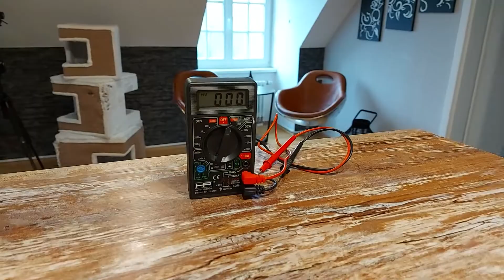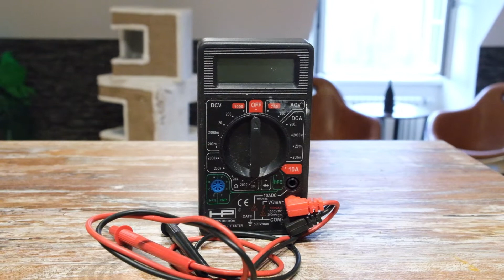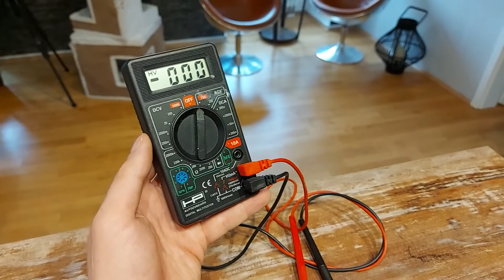STROM MESSEN 🆗 EINPOLIGEN Spannungsprüfer benutzen: Wie einpoligen Phasenprüfer richtig verwenden?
Strom messen und Spannungsprüfer richtig benutzen! Anleitung
🆗Stromprüfer 1-Pol* 🆗Stromprüfer 2-Pol* 🆗Mobile Werkstatt* 🆗Abisolierzange*

Strom messen mit einem "Lügenstift" testen. Mit dieser Anleitung lernst Du die Funktionsweise von Spannungsprüfern / Phasenprüfern und wie man diese richtig verwenden bzw. benutzen kann. Nach geltender Norm sind diese zum feststellen der Spannungsfreiheit unzulässig, da die Funktion vom Schraubendreher nicht immer sicher ist.

Phasenprüfer werden häufig bei Lampen oder Steckdosen verwendet. Ein Spannungsprüfer, der 2 polig ist (Duspol) ist meine klare Empfehlung und stets viel sicherer und aussagekräftiger.

Deshalb:
Jeder ist für sein Handeln und seine Fehler selber verantwortlich!

Die in dem Video gezeigten Produkte habe ich selber gekauft und/oder wurden auch nicht für die positive Darstellung bezahlt!

Credits:

by n Beats Sound Effects

Manche Links in der Videobeschreibung können Afilliate-Links sein. Wenn ihr über die Links etwas kauft, erhalten wir eine kleine Provision, ohne dass sich der Preis für euch ändert. Vielen Dank für eure tolle Unterstützung!